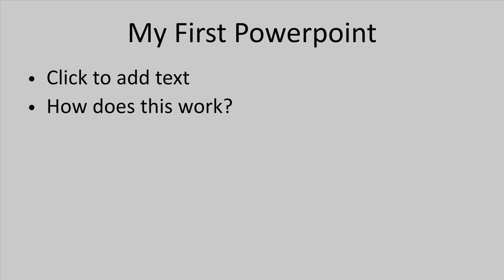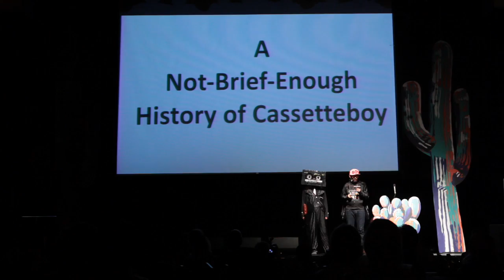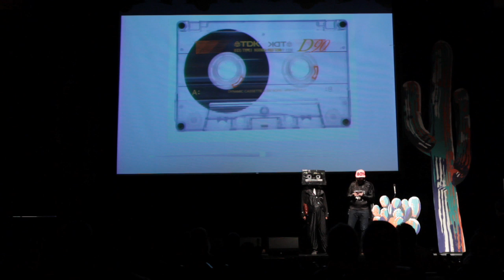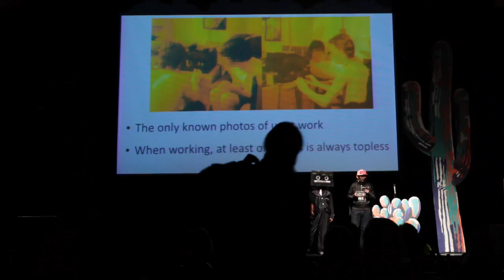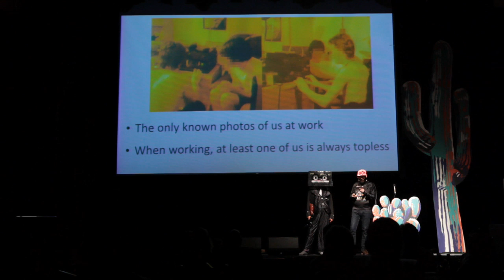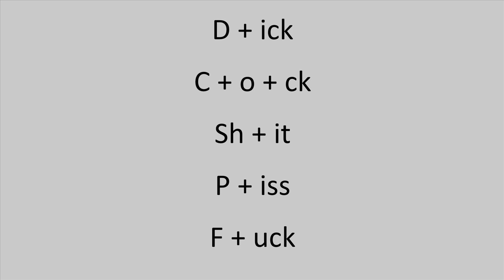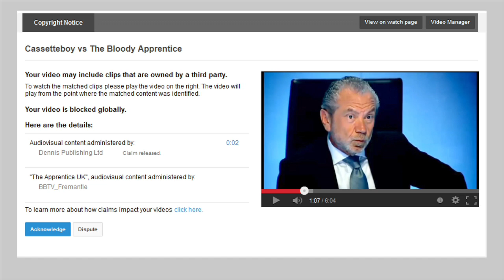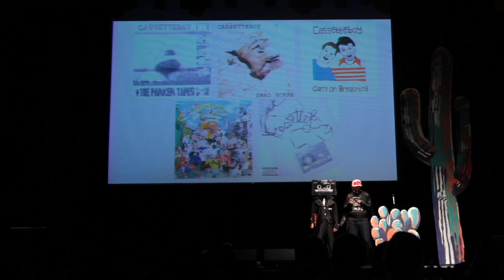Cassetteboy: The Art of Mashup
Cassette Boy are an electro comedy duo who's identities to this day remain something of a mystery. They have taken YouTube by storm with all manner of cuts, edits and frenetic mashups gaining millions of views and earning them several (slightly awkward) TV appearances. They've mocked the world at large with their vids (The 'Bloody' Apprentice was a notable contribution) and even written a novel Earth Inc (which incidentally took 6 ½ years to write). Their videos will make you laugh, dance or in the case of the BBC, probably piss you off.

They guide us through their topic of expertise: how to fail at making a living. They discuss their humble beginnings, when mashups were still a nebulous art and they were limited to physical tape decks.